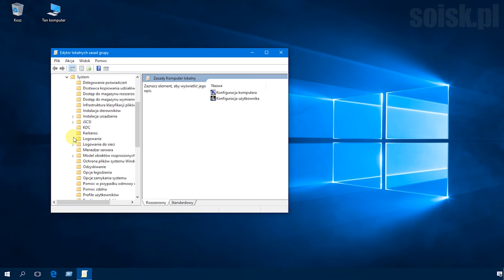Windows 10: Wyłączenie oraz włączenie możliwości logowania do systemu za pomocą hasła obrazkowego.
To ustawienie zasad umożliwia określenie, czy użytkownikmoże się logować do systemu Windows 10 przy użyciu hasła obrazkowego.

Krok 1: Uruchom Edytor lokalnych zasad grup (gpedit.msc)

Krok 2: Odnajdź Konfiguracja komputera - Szablony administracyjne - System - Logowanie - Wyłącz logowanie przy użyciu hasła obrazkowego.